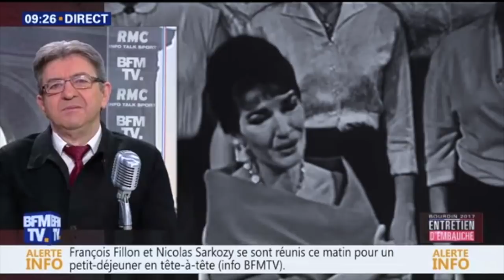JEAN-LUC MÉLENCHON INVITÉ DE BOURDIN DIRECT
Le 20 avril 2017, Jean-Luc Mélenchon était l'invité de Jean-Jacques Bourdin sur RMC et BFMTV. Il a en particulier parlé des questions internationales et a réaffirmé qu'il condamnait l'utilisation des armes chimiques. Jean-Luc Mélenchon a également précisé sa position sur les questions européennes et a détaillé son plan A et son plan B. Il a aussi parlé de l'école républicaine qu'il souhaite obligatoire et gratuite, ce dernier point incluant notamment les activités périscolaires et la cantine bio. Jean-Luc Mélenchon a enfin parlé du système d'impôts qu'il veut mettre en place, avec 14 tranches, afin d'éviter que tout l'effort pèse sur la classe moyenne.

Cette vidéo est mise en ligne avec l'accord de la chaîne.

Si vous souhaitez aider, vous pouvez rejoindre l'équipe qui rédige bénévolement les sous-titres de cette chaîne YouTube en écrivant un mail à l'adresse